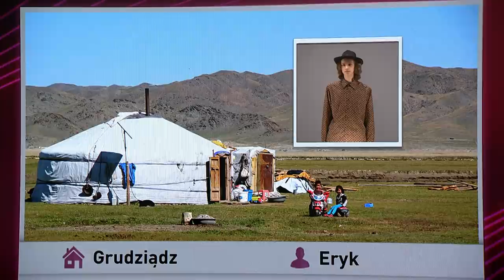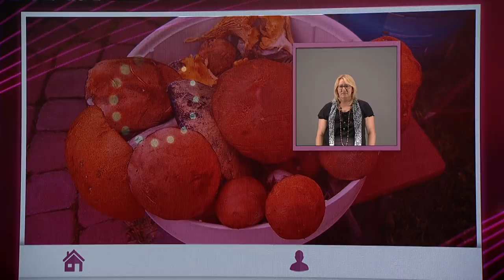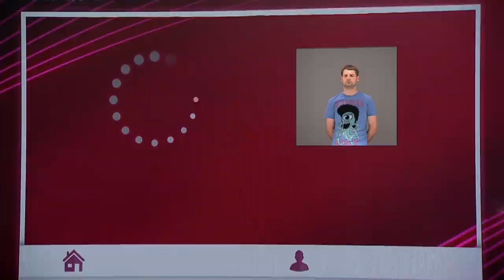Patrycja Pietrzycka - Niesamowita pamięć - The Brain. Genialny Umysł